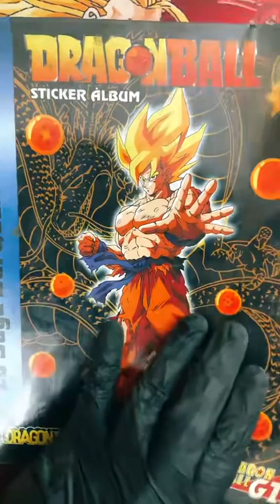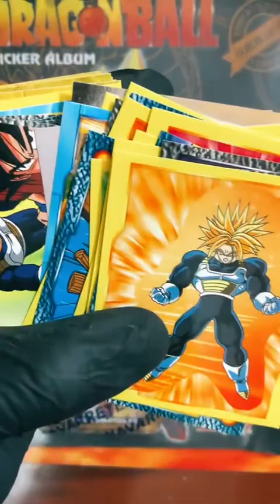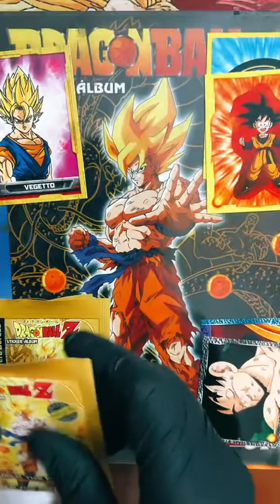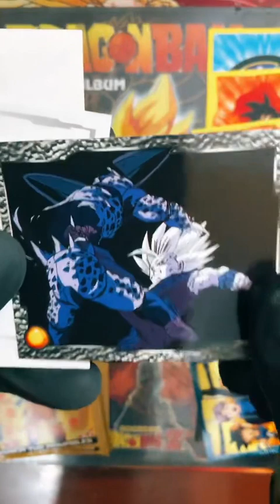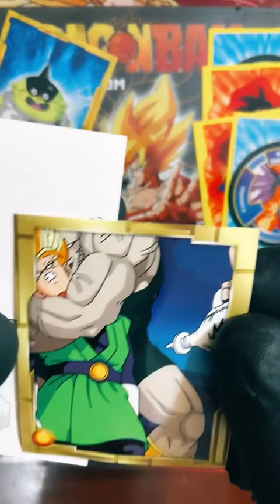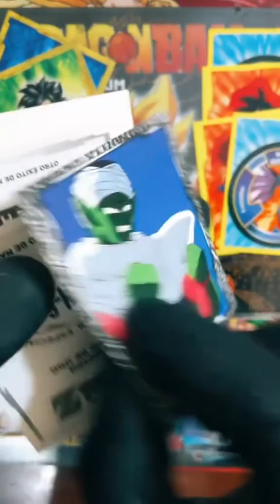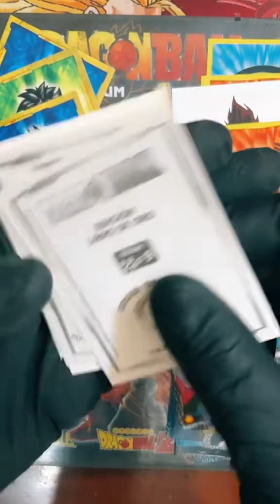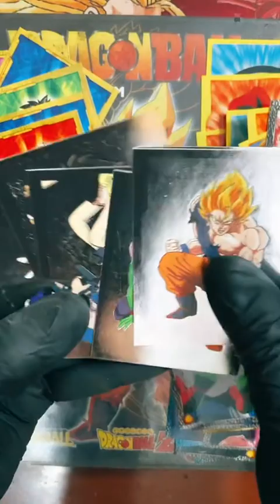ÁLBUM GUERRERO DORADO EDITORIAL NAVARRETE